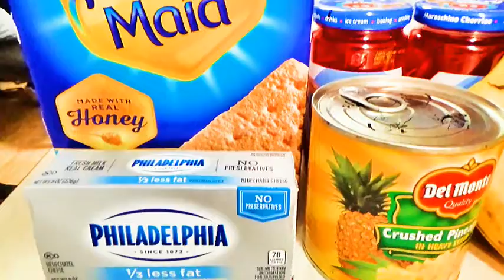Making a No Bake Cake w/ DFV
Join us as we have a little baking (or should i say non baking) session with you!! I found this on Pintrest and its called a Banana split no back cake!!

Want more of Sim? Here is her personal channel:

RPG t-shirts:
Teespring.com/RandomProGamingLLC